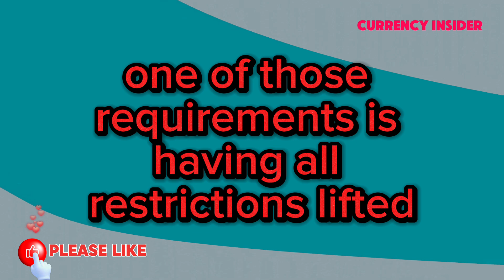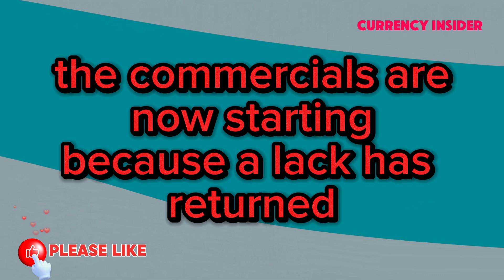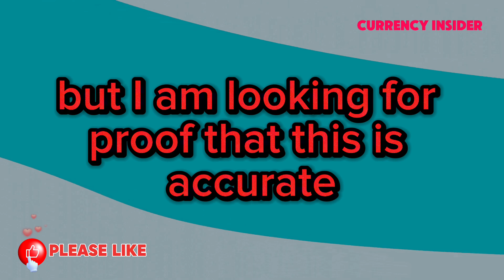Iraqi Dinar 🔥Iraqi Dinar Something Big Happening In Few Hours 🔥Iraqi Dinar Today Update Latest